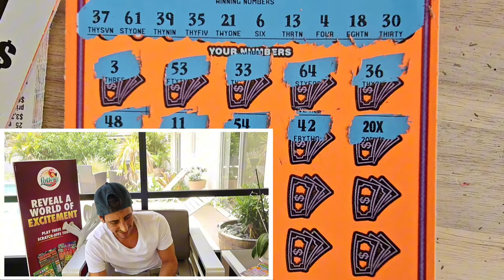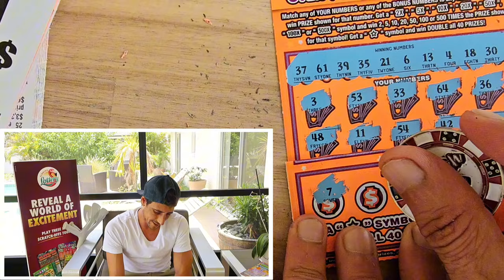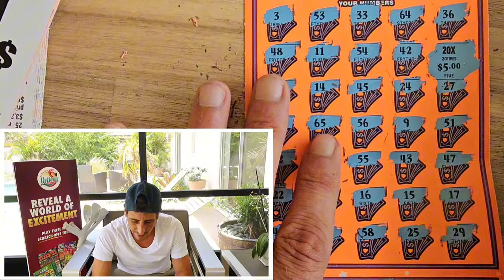💥1st Scratch 1st Match💥 Let's Go🤑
1st Match 1st Scratch and that's not it.

3 x $50 500x the cash
2 x $20 Triple Match scratch off tickets from the florida lottery!